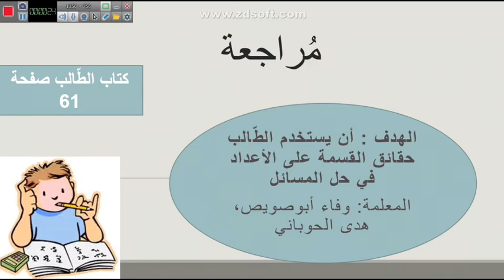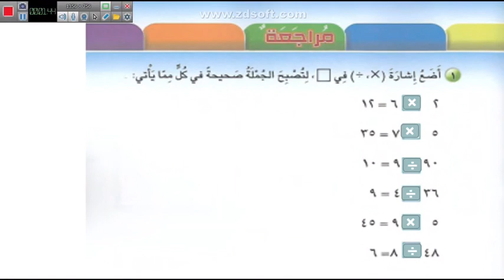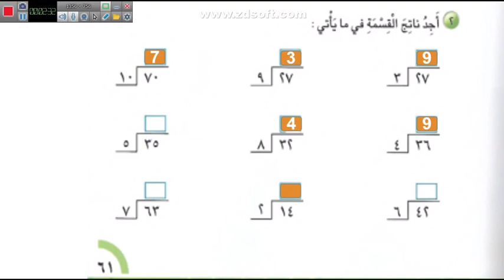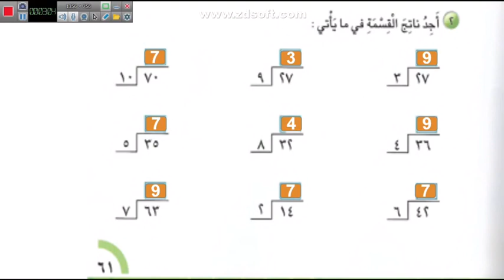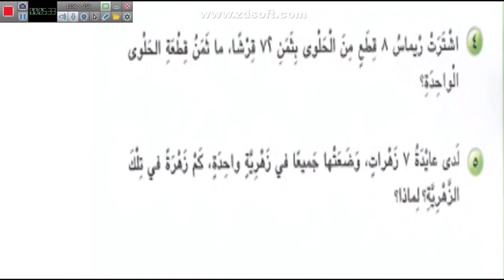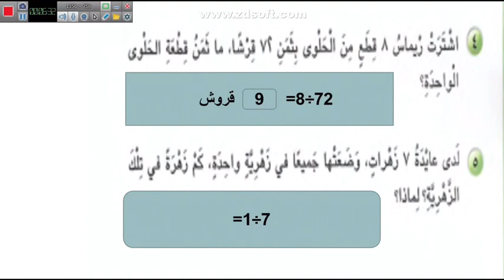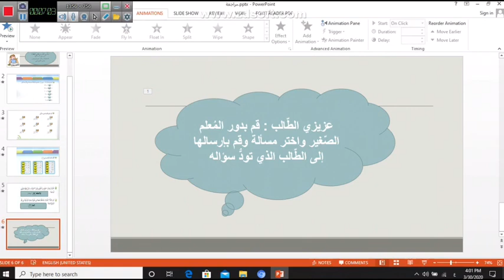مراجعة القسمة / الصف الثالث / الخميس ٢-٤-٢٠٢٠